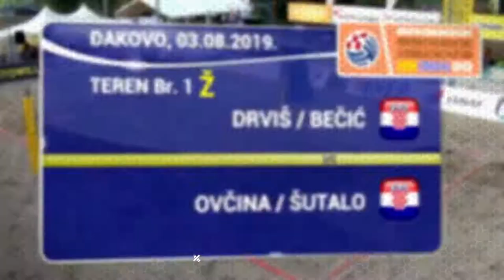BEACH VOLLEYBALL PRODUCTION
Beach volleyball production with 4 cameras, full graphics, slowmotion, and 2 commentary positions. Livestream to Youtube.